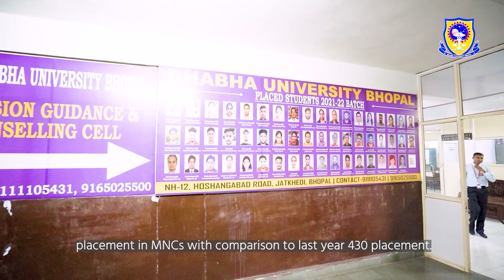BHABHA University: Where Excellence Meets Opportunity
BHABHAUniversity stands as a beacon of learning that not only fosters academic brilliance but also cultivates holistic growth. Our commitment to providing co-curricular and extra-curricular avenues within a competitive setting empowers each individual to shine. Tune in to gain insights from our esteemed Dean of Student Welfare, Dr. Namish Mehta, as he shares his experiences and perspectives on our university.